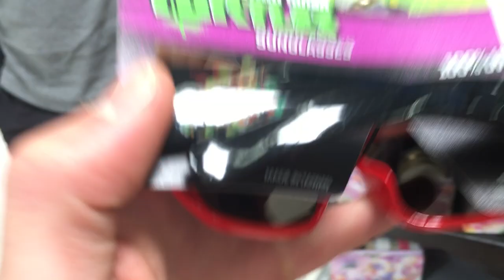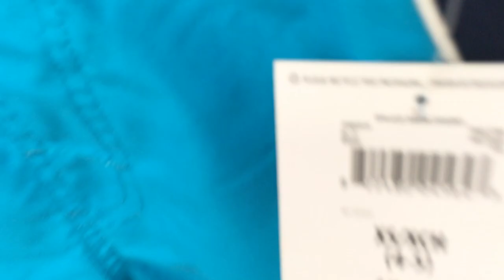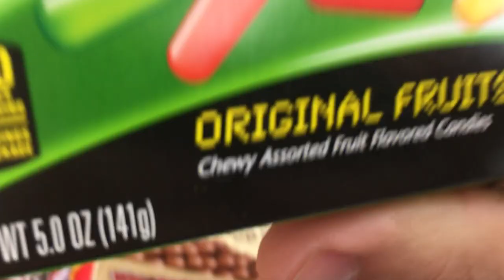Goon Vlog WALMART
This found footage appears to be two idiots looking for swim trunks. Just your average goon habit dating back about a year ago.